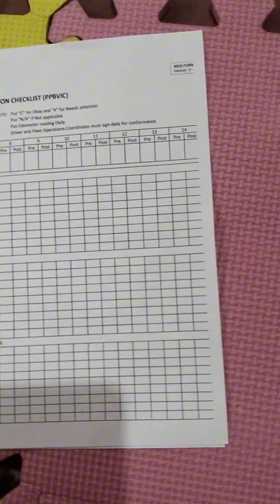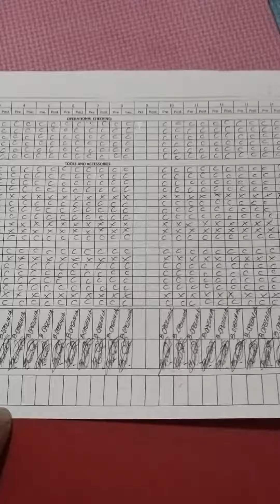AUDIT. Gawa Tau nang checklist sa truck guys.